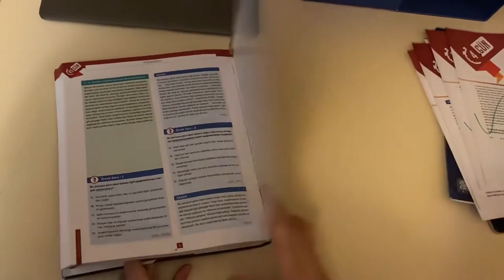Strateji Yayınları Gün Gün Paragraf Soru Bankası Tanıtımı